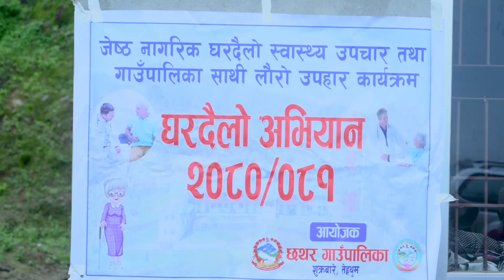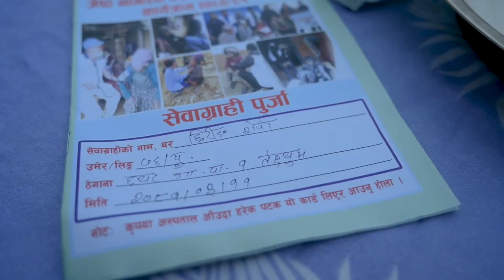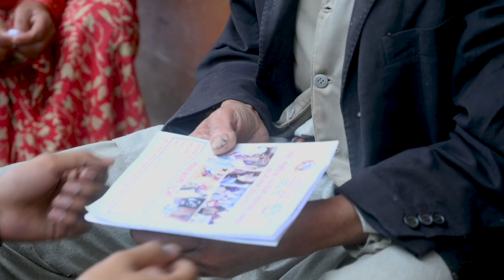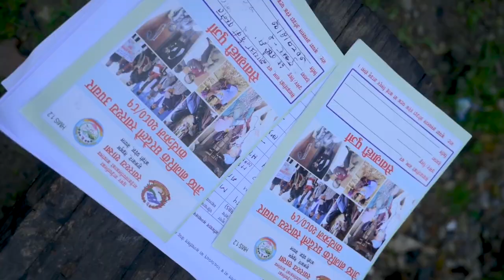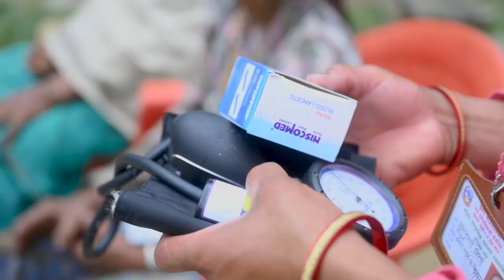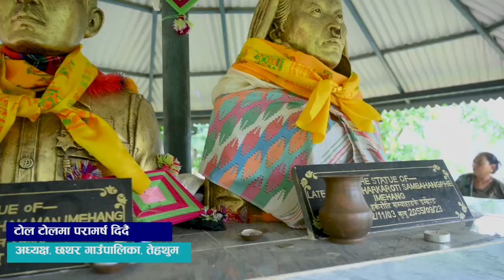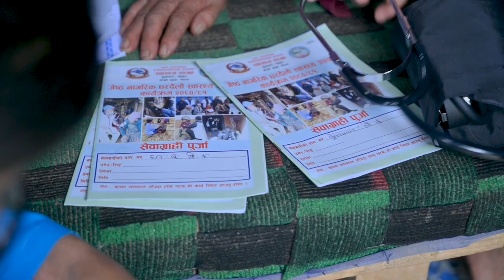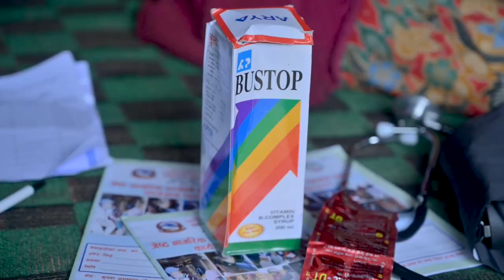अचानक हात खुट्टा सुक्न थाले पछी यस्तो अवस्था रहेछ । Positive Media